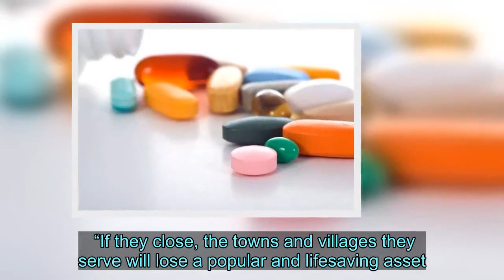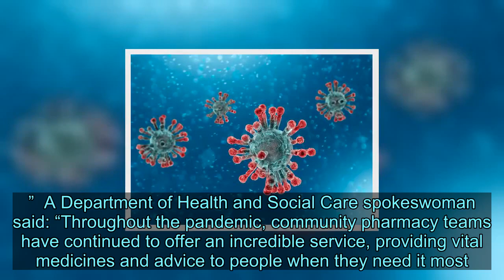Give pharmacies a bigger NHS role after coronavirus crisis, public says in poll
Local chemists should be given a bigger role in the NHS as the country fights back from coronavirus, a poll suggests.   Some 74% of people surveyed wanted their community pharmacies to give face-to-face advice and act as neighbourhood health and wellbeing centres, according to the study.  The online CT Group poll of 1,000 adults for the National Pharmacy Association found 55% of the public have visited a pharmacy during the Covid-19 pandemic to collect prescriptions, buy medicines or seek medical advice.  National Pharmacy Association chairman Andrew Lane said: “With many doctor's surgeries closed during the pandemic, pharmacies have been on the NHS frontline during Covid-19, working long hours and providing a vital service to communities up and down the country.   “This research shows not only the huge public support for pharmacists to play a greater role in the future of the NHS but also a strong attachment to neighbourhood services and the human touch in healthcare.”  The sector is locked in negotiations with Whitehall over £370million in emergency loans to NHS pharmacies to cope with the crisis.  Pharmacists want the cash turned into a grant they do not have to repay.  Mr Lane accused the Government of “dragging its feet over offering proper financial assistance for the sector”.  “There are many community pharmacies up and down the country on the financial brink, crippled by the extra cost of Covid-19,” he warned.   “If they close, the towns and villages they serve will lose a popular and lifesaving asset.”  Former Health Minister Jackie Doyle Price said: “This research shows that the public value their face-to-face relationship with their local pharmacist, and that they have played a vital role by staying open during the Covid-19 crisis when many health services have closed.  “The number of pharmacies and their closeness to local communities means they could play a much bigger role in tackling the NHS backlog, taking pressure off doctors and hospitals, and supporting public health.”  Lee Williams, who runs a pharmacy in Knutsford, Cheshire, said: “It’s been a hard slog during the coronavirus pandemic, but it’s worth it to see our patients safe and well.  “But to continue our vital services requires investment, especially if we want to help the NHS clear the backlog of care that’s built up over the past few months.”  A Department of Health and Social Care spokeswoman said: “Throughout the pandemic, community pharmacy teams have continued to offer an incredible service, providing vital medicines and advice to people when they need it most.  “We have already made £370million available in advance payments under the Community Pharmacy Contractual Framework for them and we are engaging with the sector on funding to meet extra costs incurred during the peak of the pandemic.”